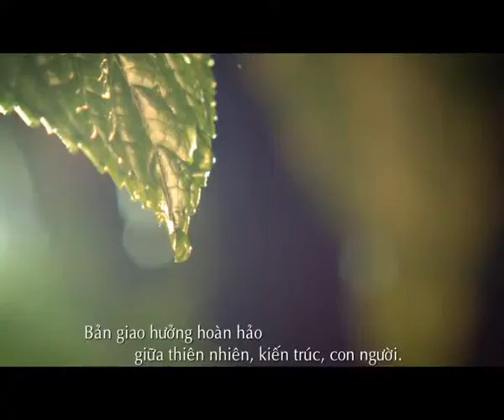Golf Valley Biệt Thự Giữa Đà Lạt Mộng Mơ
Xem thêm thông tin tại Golf Valley Đà Lạt khu biệt thự mộng mơ ngay trung tâm thành phố Đà Lạt với tiện ích cao cấp phục vụ cho cuộc sống 5 sao như: công viên, hồ bơi, trung tâm thương mại, khách sạn, rạp chiếu phim, sân tennis, cafe...